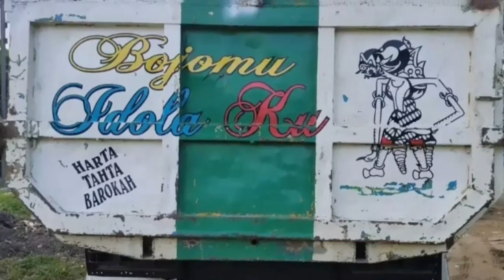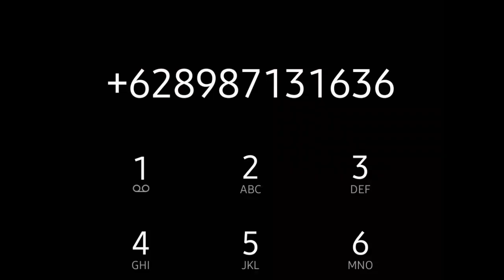KUMPULAN TRUK BEKAS MURAH CUMA 85 JUTA SIAP KERJA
Harga truk bekas murah mulai 85 jutaan

Jika iklan tidak tersedia truk sudah terjual

Terimakasih